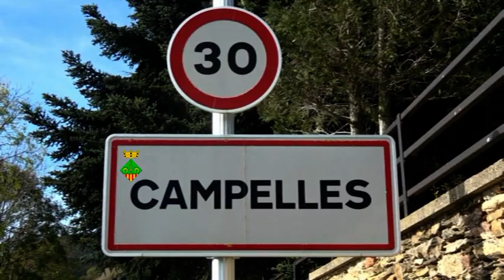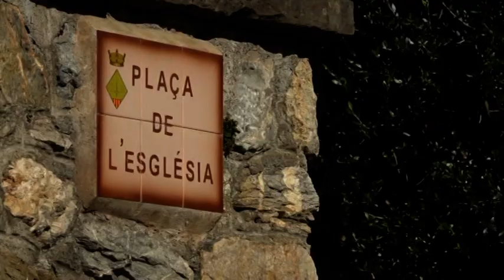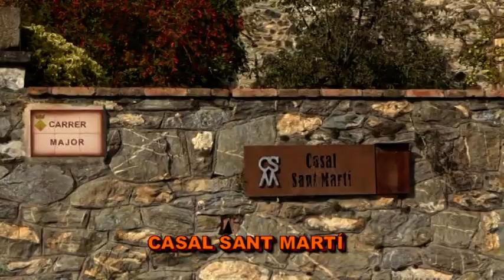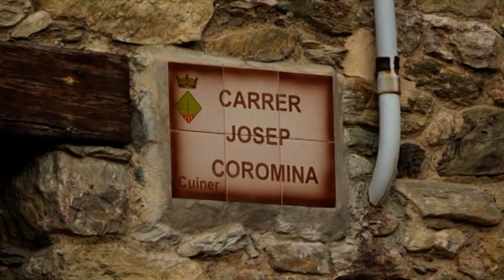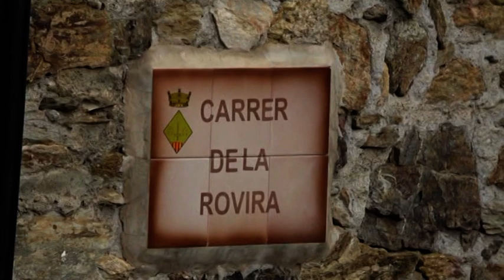14 CAMPELLES 12 novembre 23